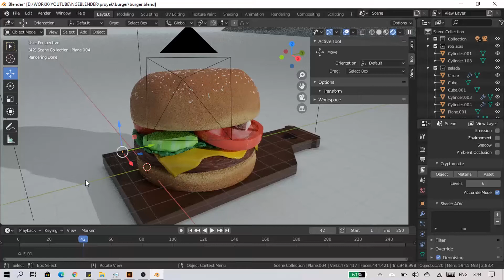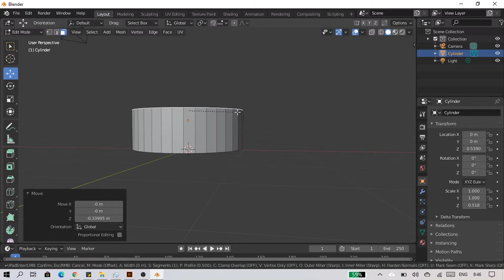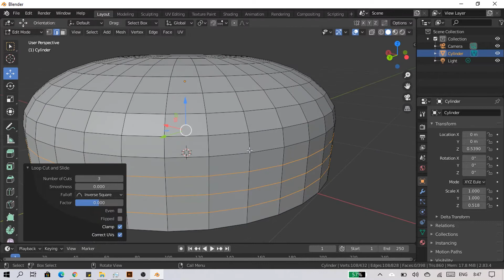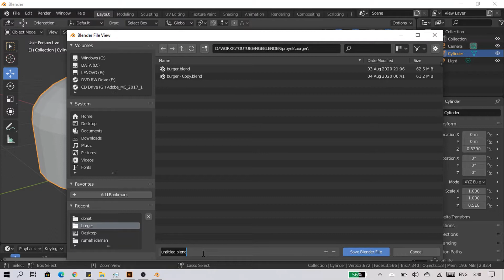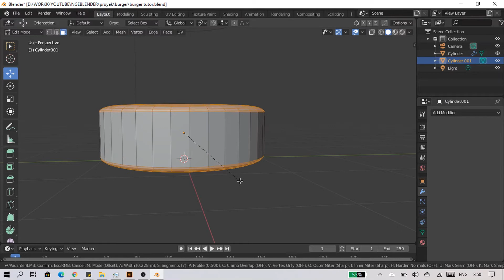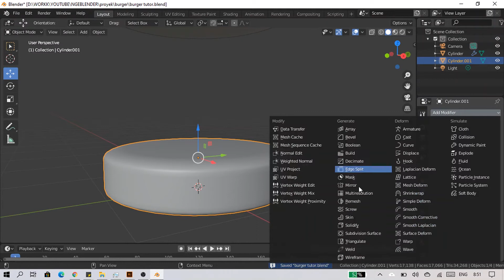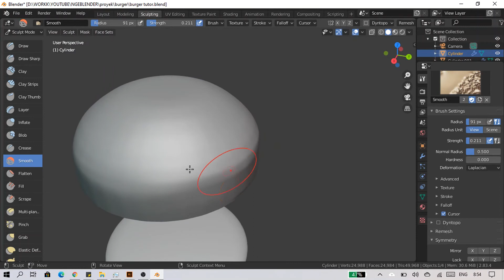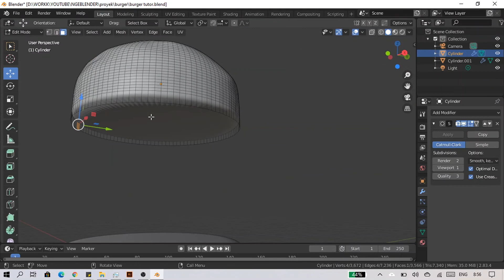Tutorial Modeling Burger - Base Modeling + Sclupting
Hallo semuanya, selamat datang di channel ini dan terima kasih sudah klik dan menonton video ini. di pertemuan hari ini saya memberikan tutorial cara modeling burger di blender 2.83. nah di part 1 ini kita belajar bagaimana membuat base modelnya dan sclupting. bagaimana prosesnya ? tonton videonya sampai selesai yaaa ;). Terima Kasihh.